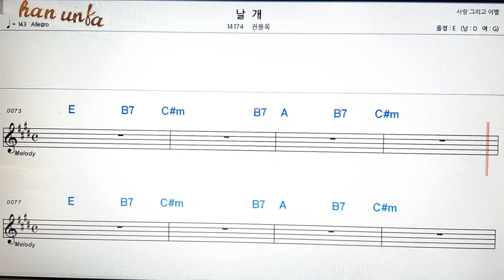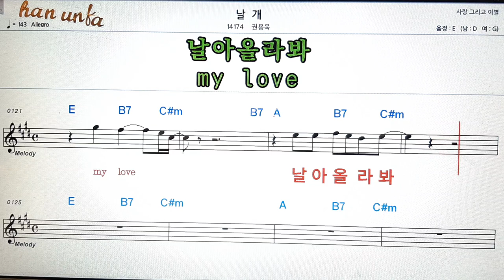날개/권용욱👍노래 반주, 코드 악보,가라오케💋Karaoke*Sheet Music*Chord*MR